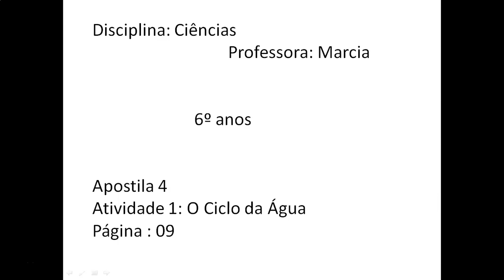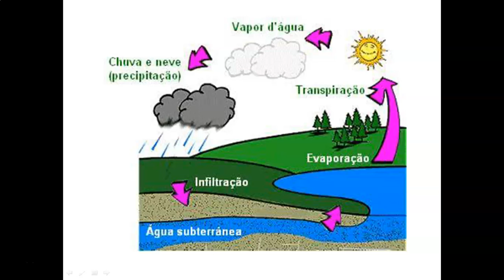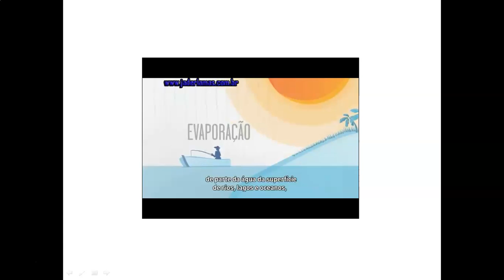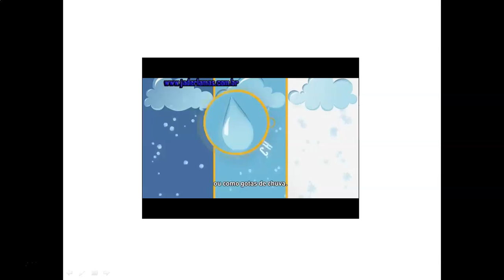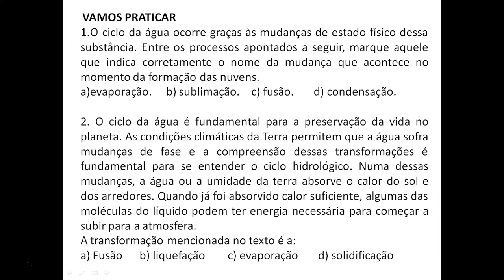6°ANO CIÊNC ATIV 1 APOST 4